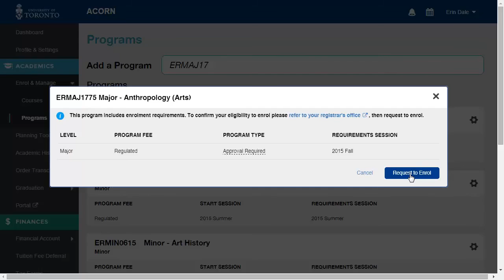Program Enrolment - Type 2 - UTM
ACORN How-To video